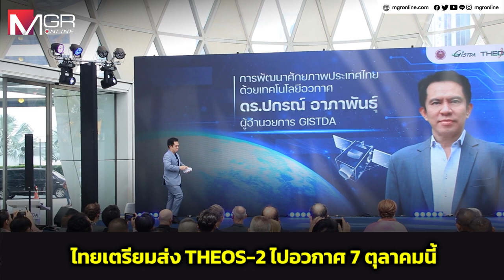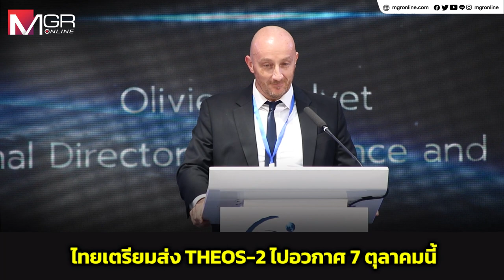ไทยส่ง THEOS-2 ไปอวกาศ 7 ตุลาคมนี้! อว.ระบุเป็นดาวเทียมสำรวจโลกรายละเอียดสูงมากดวงแรกของประเทศ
ไทยเตรียมส่งดาวเทียม THEOS-2 ไปอวกาศ 7 ต.ค.นี้ เผยประสิทธิภาพเป็นดาวเทียมสำรวจโลกรายละเอียดสูงมากดวงแรกของประเทศ มีศักยภาพถ่ายภาพและผลิตภาพสีรายละเอียดสูงมากในระดับ 50 เซนติเมตร